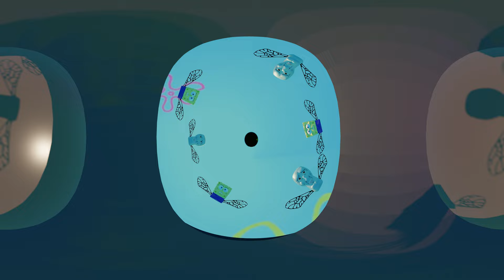POV: We have come for your nectar but you're Patrick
tell me what the next big meme is it seems kind of dead atm